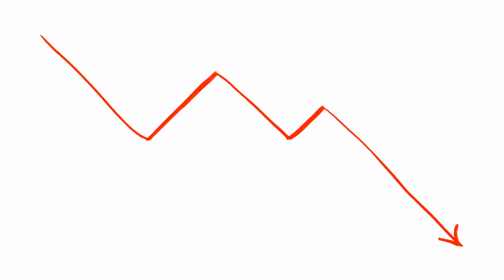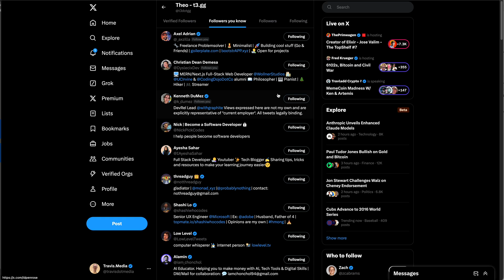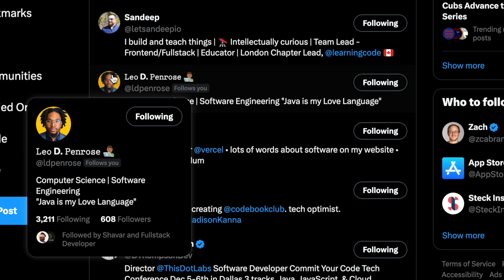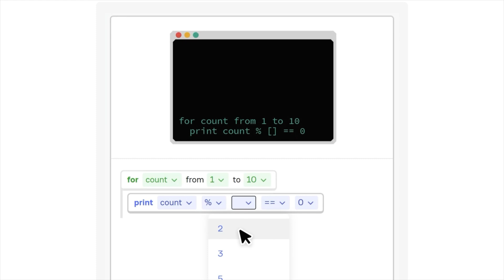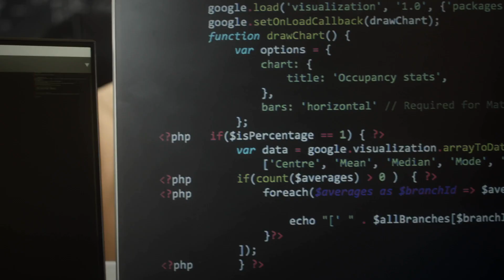6 Essential Tips for New CS Graduates Entering the Tech Industry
To try everything Brilliant has to offer—free—for a full 30 days, .

Just graduated or about to finish your 4-year computer science degree? Congrats! 🎓 But with tech layoffs and AI writing code, it’s normal to feel a bit uneasy about the job market. In this video, I’ll explain why your degree is still extremely valuable and share 6 tips to launch your tech career successfully!

🕝 Timestamps 🕝
00:00 Intro
01:09 Community is OPEN again!
01:27 1 The Starting Point
02:50 2 Introduce yourself to the industry
05:39 3 Build the Legos
06:55 Sponsor
08:10 4 Glue the Legos
09:11 5 Your career is fluid
10:14 6 The vastness of tech

** My favorite site for learning ALL THINGS programming **